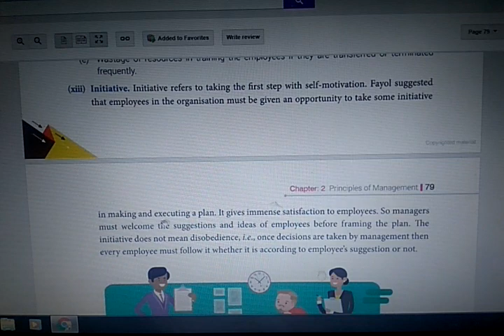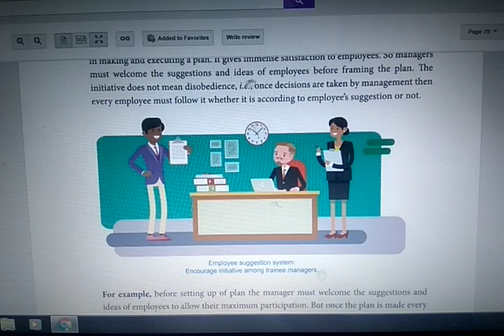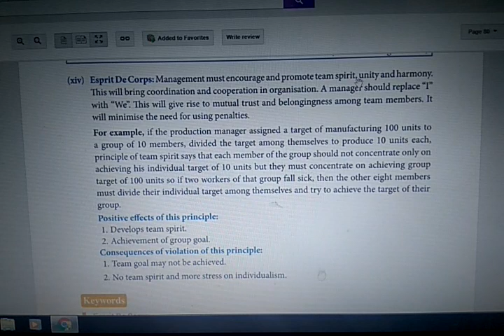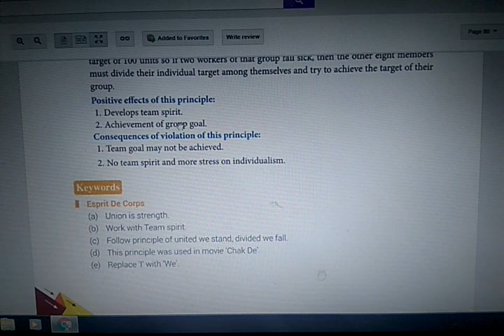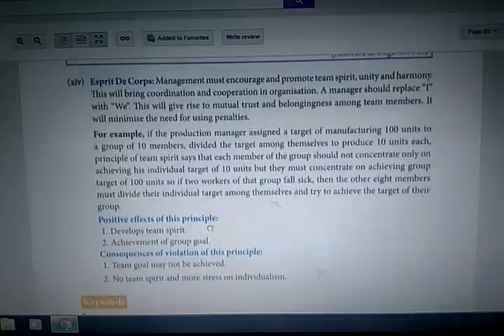Chapter-2 (Principles of management-Part-10)